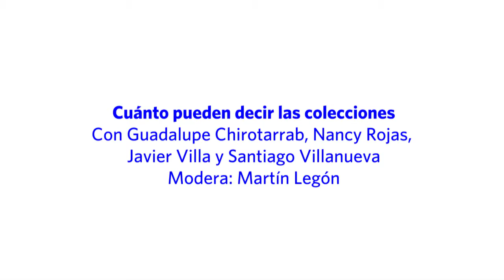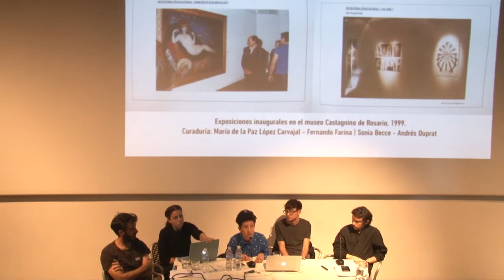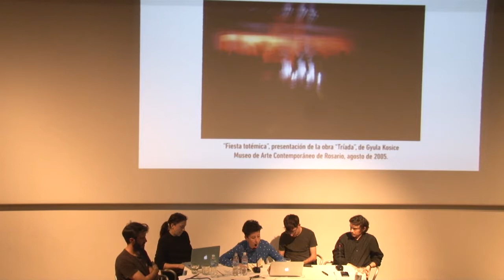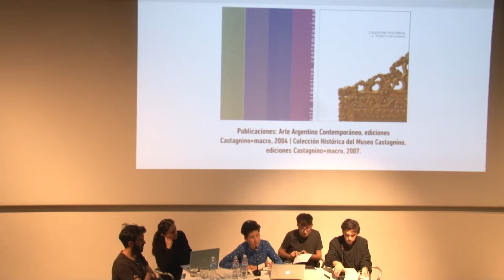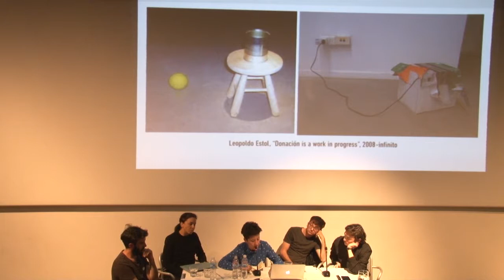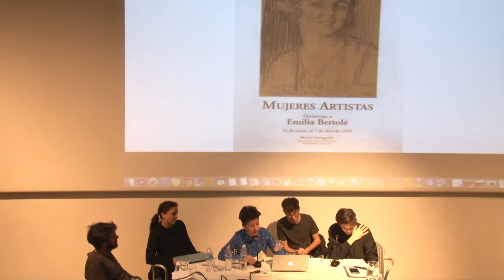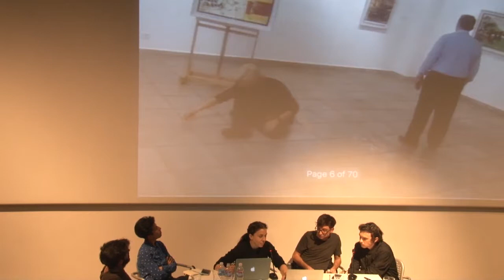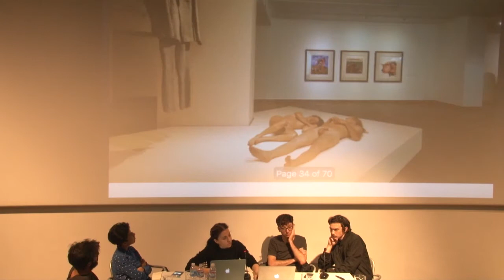Cuanto pueden decir las colecciones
Guadalupe Chirotarrab, Nancy Rojas, Javier Villa y Santiago Villanueva.
Modera: Martín Legón.